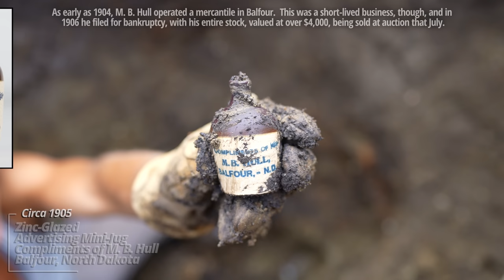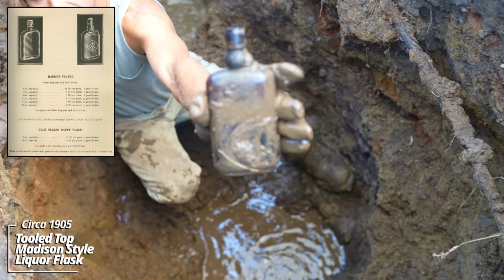Strange Sink Spots in a Field Lead to a Holy Grail Find in an Underground Structure from 1901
Excavating a series of privies at the former site of a hotel in Balfour, North Dakota.

We thank anyone who signs up to help us out.